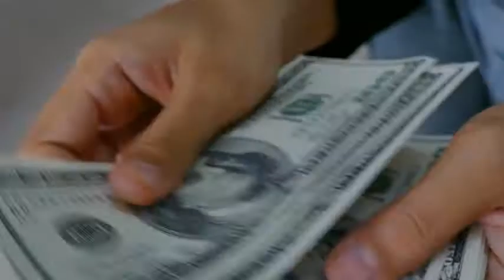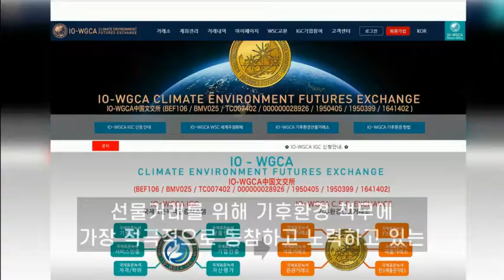GLOBAL BANK IO-WGCA 1 /INGO-WORLD GREEN CLIMATE ASSOCIATION